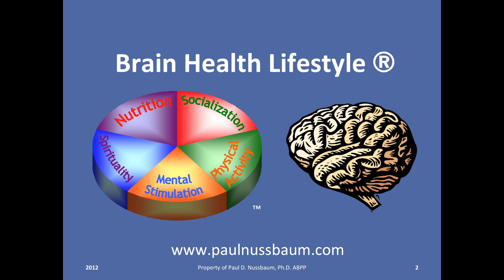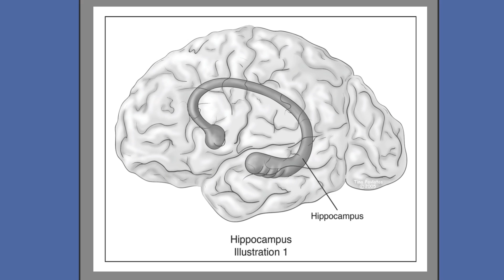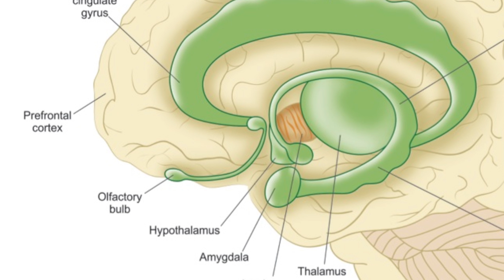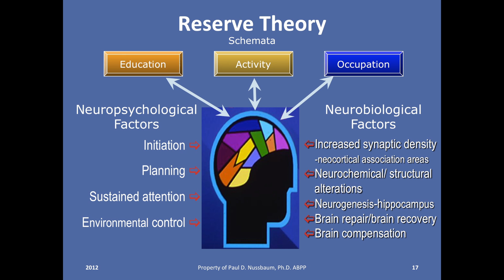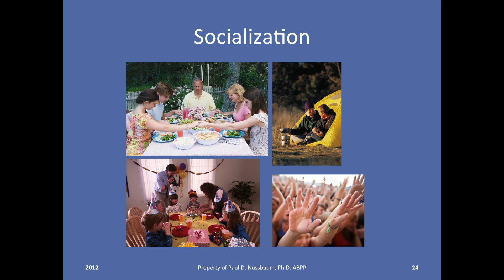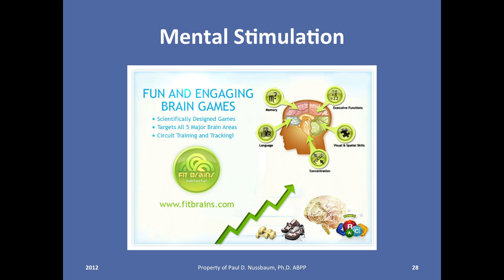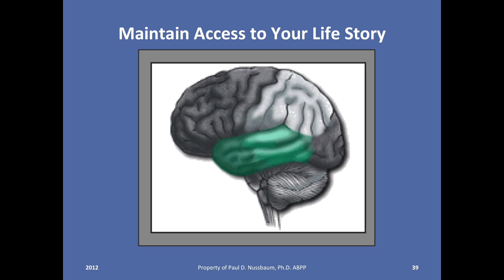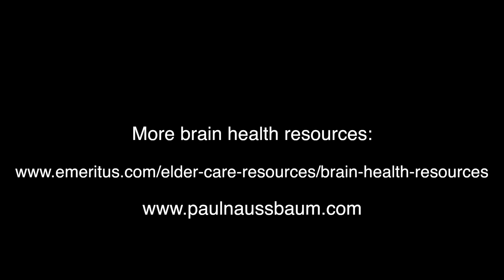Dr. Nussbaum teaching brain health for Emeritus in Houston 2012.